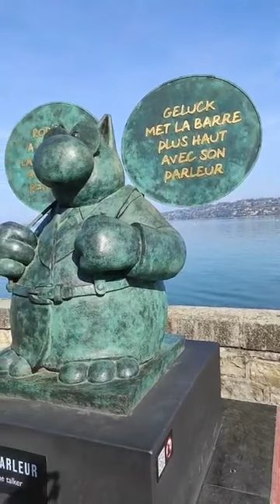À LA DÉCOUVERTE DES CÉLÈBRES CHATS DE PHILIPPE GELUCK !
En direct depuis Genève (Suisse). Les 20 chats sont à voir voir jusqu'au 24 avril 2022 !
Philippe Geluck
Vidéo Alain Mollo